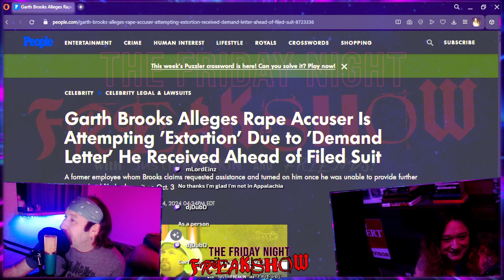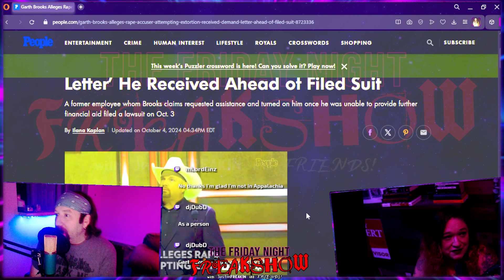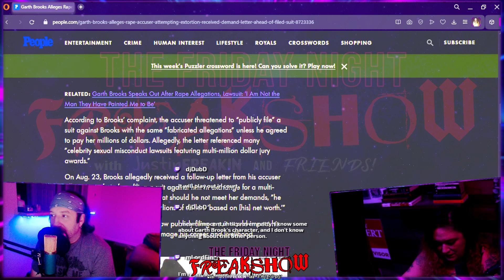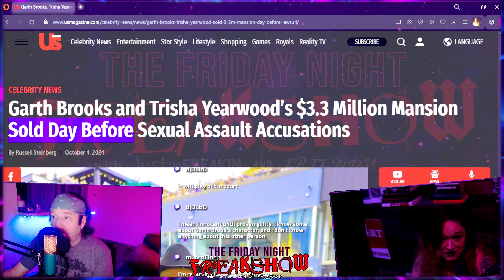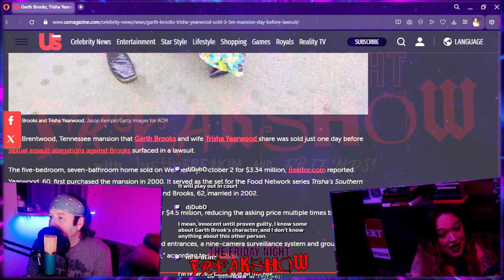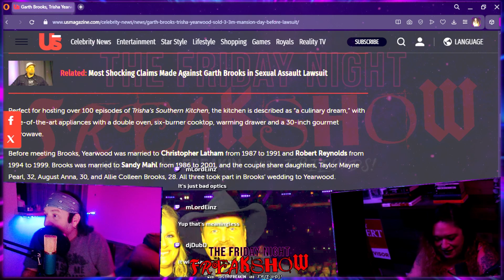Garth Brooks Sells Mansion After Rape Allegation By Longtime Employee